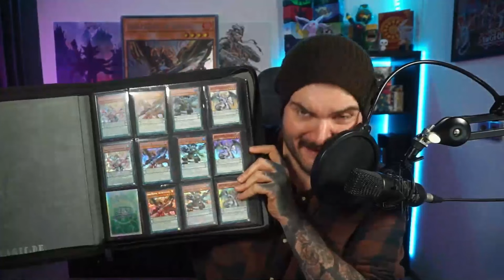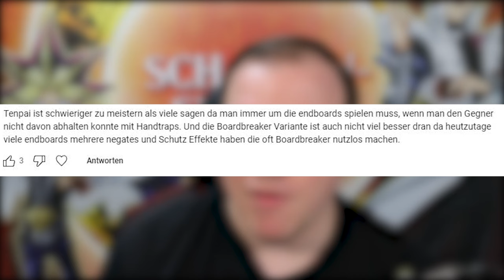Yu-Gi-Oh! UNPOPULAR OPINIONS! BITTE WAS? - Was geht ab?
Nach drei Jahren ist es zurück! Das Formart: Was geht ab?
Heute gucken wir uns eure UNPOPULAR OPINIONS!
Viel Spaß!

Equipment:
►LK300 RGB: Tastatur
►LM20: Maus
►Kamera: Canon 70D
►Webcam: Logitech 920
►Mikrofon Rode: RØDE NT-USB
►Mikrofon Kamera: RØDE VideoMic Pro
►Schnittprogramm: Adobe Premiere Pro